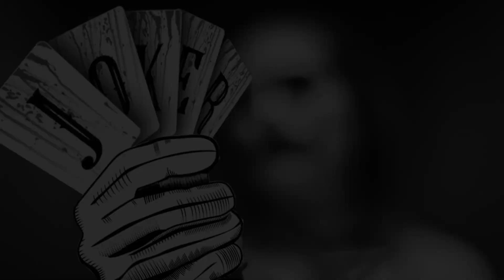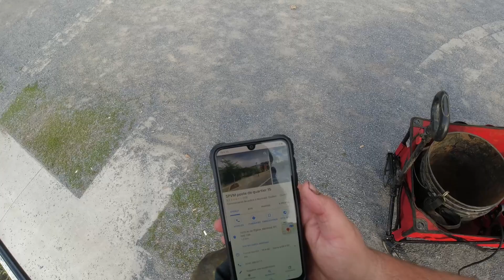Magnet Fishing Explosive Find Police Called | The Most Frightening Magnet Fishing Find Ever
💢 Hello everyone welcomes to another new video
I went back again to the Lachine Canal in Montreal.
This time, I had to call the police for my find!
Thanks to Clay from The Rusty Magnets for letting me know what to do with it while I wait for the Police to show up.

Do you want a magnet or gear to magnet fish like a pro?
I have three great selections for you

You like coffee and want to taste greatness

           ▂▃▄▅▆▇█▓▒░ 𝐓𝐡𝐚𝐧𝐤𝐲𝐨𝐮 ░▒▓█▇▆▅▄▃▂